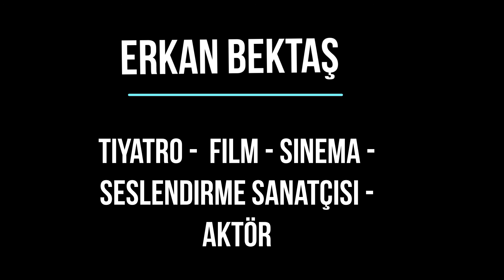ERKAN BEKTAŞ NAZAN ŞARA ŞATANA'NIN CANLI YAYINDA ŞİİRİNİ SESLENDİRDİ.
ERKAN BEKTAŞ - NAZAN ŞARA ŞATANA'NIN CANLI YAYININ DA ŞİİRİNİ SESLENDİRDİ.
EŞKIYA DÜNYAYA HÜKÜMDAR OLMAZ DİZİSİNDE ATEŞ KARAKTENİ CANLANDIRAN SANATÇI BİRÇOK DİZİ VE SİNEMA FİLMLERİNDE VE TİYATRO DA GÜZEL İŞLERE İMZASINI ATAN BİR AKTÖR.